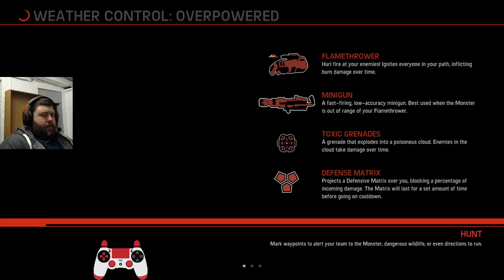A GOLD DOUBLOON to the man that first spies the WHITE WHALE - Hit me up with a FOLLOW!! - Donate &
Evolve Stage 2 Stream - 29/10/22